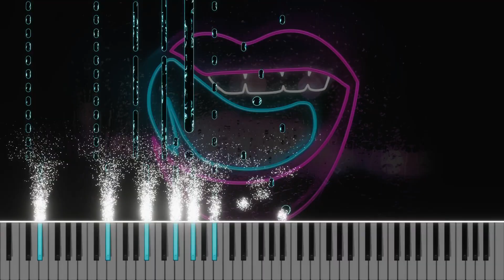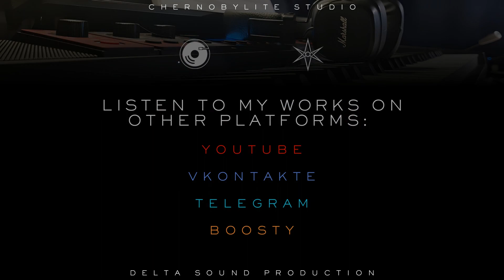Falling In Reverse - Popular Monster (Piano Cover + MIDI)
A piano version of one of the Falling In Reverse most popular works.

Instruments:
Synth: CASIO CT-S1000V